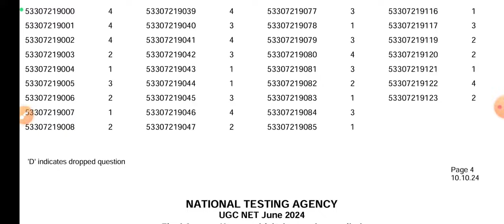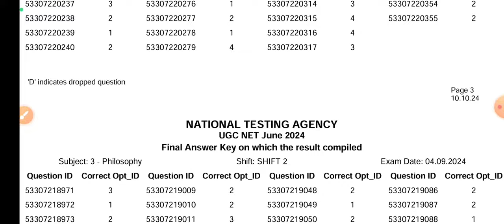UGC-NET Final Answer key आ गयी है || Check now